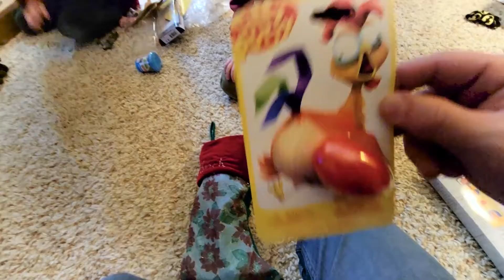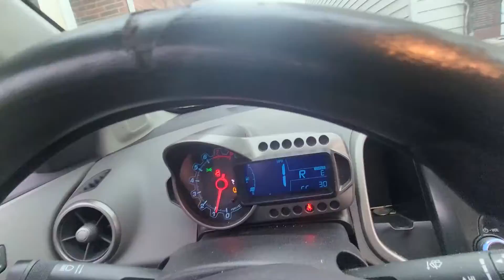Mom's House | Christmas Week 2021 - PART 2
Here are a few days from our Christmas this year. ENJOY!